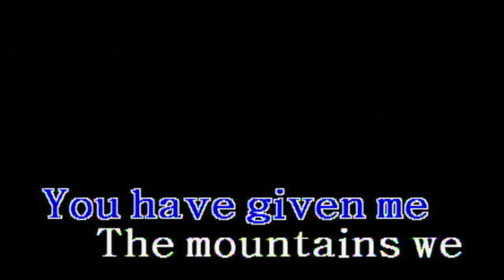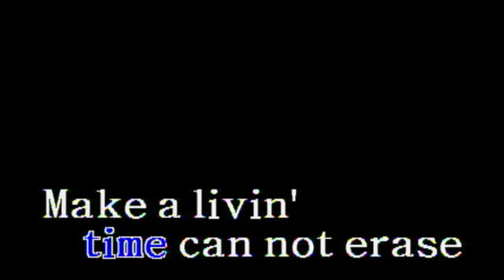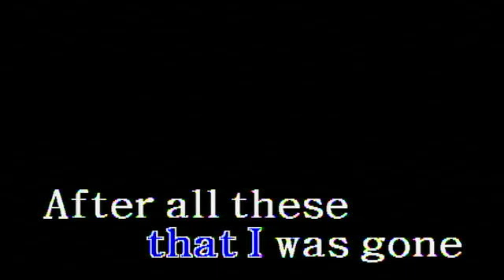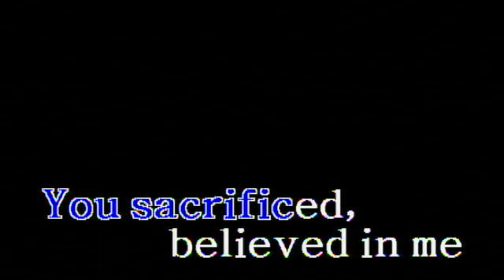(Song Request) After All These Years - Arnel Pineda (Karaoke/Lyrics/Instrumental) HD